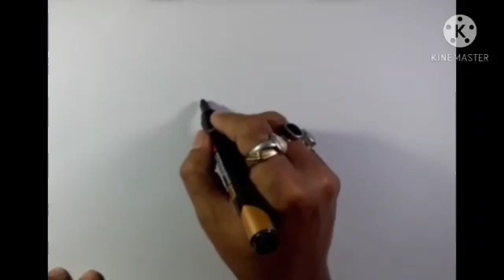Drawing Lesson for STD-1 (Helicopter)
YT Video edited and presented by Parmeshwari